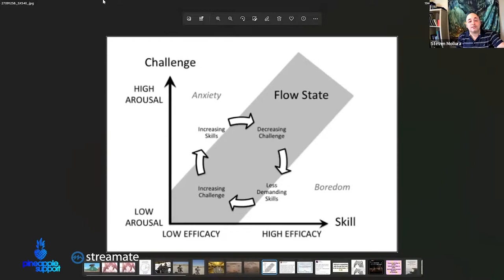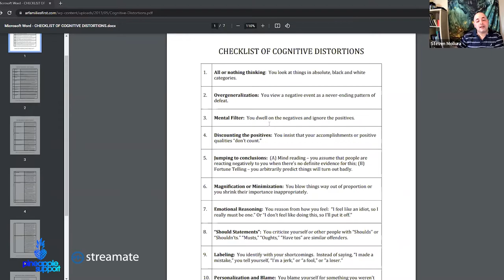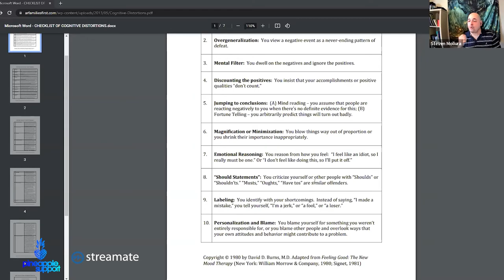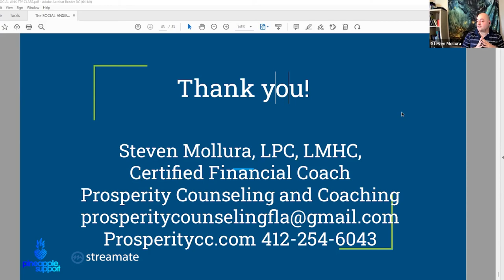Burn Out, Ambition, And Self-Sabotage | Sponsored By Streamate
This webinar will cover how BurnOut occurs, how to recognize it, and how to re-energize yourself to pursue your goals. We will discuss some of the things that get in the way of self care, as well as self-sabotaging behaviors that keep you from realizing your potential.

Webinar provided by Steven Mollura